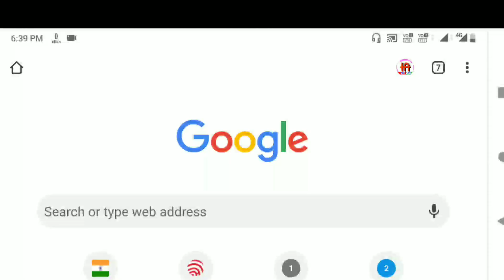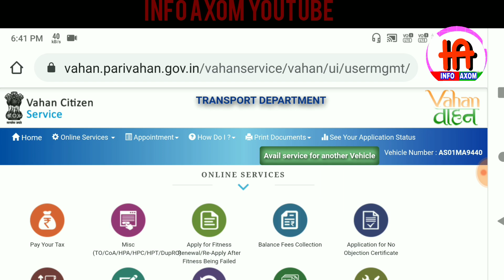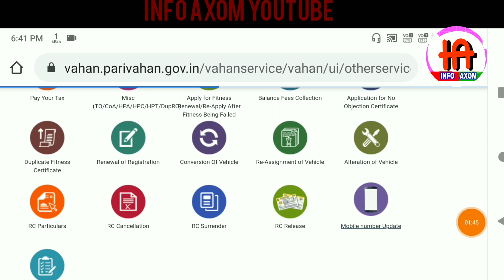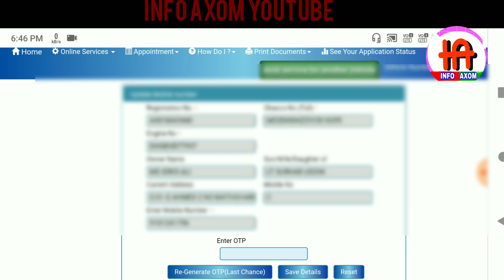RC में मोबाइल नंबर जूड़ो अपने मोबाइल से /Link mobile no with RC /Info Axom